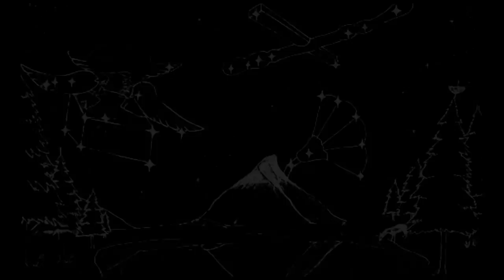Merkur Transit & Rückläufigkeit im Skorpion ♏ Die Macht der (wahren) Worte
Daten der Rückläufigkeitsphase:

Merkur 11°35´25´´ Skorpion 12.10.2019  Merkur betritt seinen Schatten

Merkur 27°37´46´´ Skorpion 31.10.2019  Merkur wird rückläufig

Merkur 11°35´25´´ Skorpion 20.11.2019  Merkur wird direkt

Merkur 27°37´46´´ Skorpion 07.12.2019  Merkur verlässt seinen Schatten

Merkur Aspekte während seiner Rückläufigkeitsphase, inklusive Schattenphase:

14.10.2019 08:56:10 MEZ/S Merkur Sextil Saturn 14°27´33  Skorpion / Steinbock

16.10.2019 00:44:40 MEZ/S Merkur Trigon Neptun 16°24´25  Skorpion / Fische (d/r)

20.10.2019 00:21:00 MEZ/S Merkur Sextil Pluto 20°42´08  Skorpion / Steinbock

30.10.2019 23:05:10 MEZ Merkur Konjunktion Venus 27°36´05  Skorpion

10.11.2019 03:09:10 MEZ Merkur Sextil Pluto 20°59´00  Skorpion / Steinbock (r/d)

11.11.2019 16:21:50 MEZ MERKUR TRANSIT Sonne Konjunktion Merkur 18°55´52 Skorpion (d/r), mehr Infos zum Merkur Übergang

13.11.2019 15:34:50 MEZ Merkur Sextil Saturn 16°22´58  Skorpion / Steinbock (r/d)

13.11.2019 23:34:20 MEZ Merkur Trigon Neptun 15°58´44  Skorpion / Fische (r/r)

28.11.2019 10:51:10 MEZ Merkur Trigon Neptun 15°55´35  Skorpion / Fische

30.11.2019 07:12:40 MEZ Merkur Sextil Saturn 17°54´32  Skorpion / Steinbock

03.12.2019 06:22:40 MEZ Merkur Sextil Pluto 21°30´37  Skorpion / Steinbock